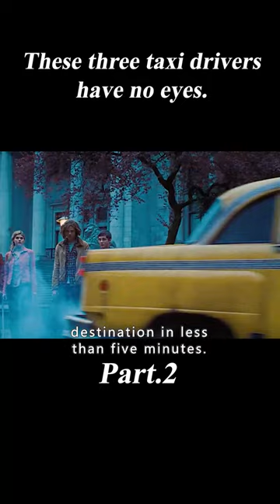These Three Taxi Drivers Have No Eyes.2/3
Movie Name:Percy Jackson: Sea of Monsters

Summary:A teenager discovers he's the descendant of a Greek god and sets out on an adventure to settle an on-going battle between the gods.

Director
Chris Columbus
Writers
Craig Titley,Rick Riordan
Stars
Logan Lerman,Kevin McKidd,Steve Coogan